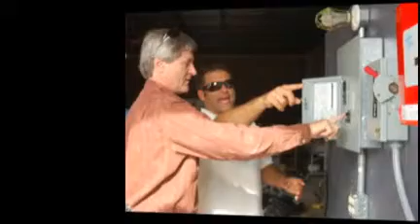November PV Workshop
Great week!  Great group!!